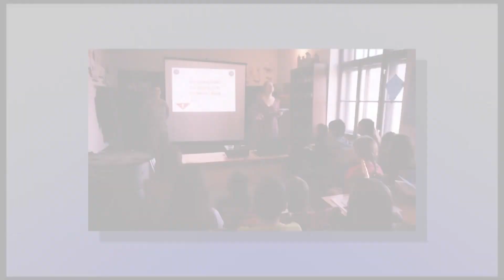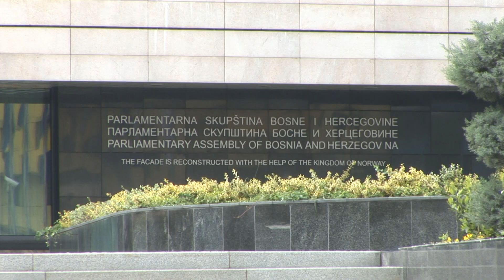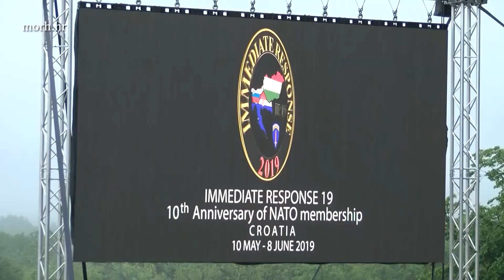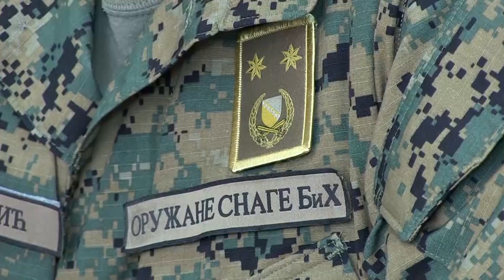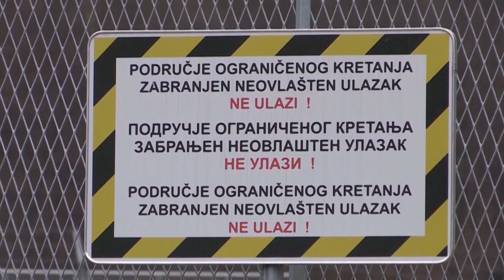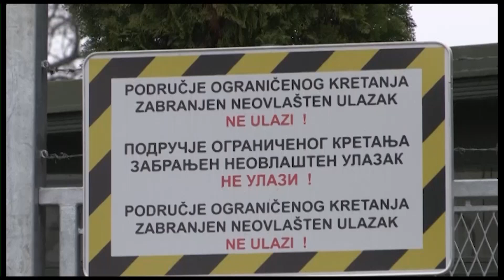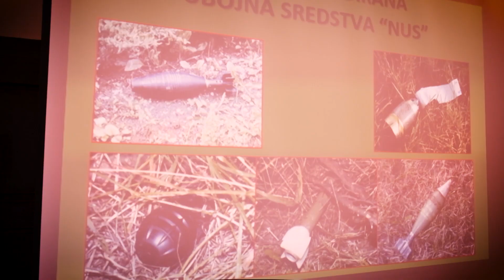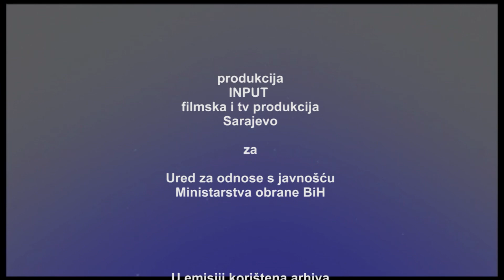TV serijal "Naša snaga"- Emisija 174